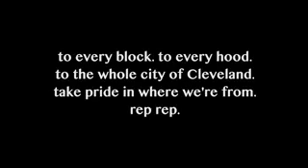MGK till I Die